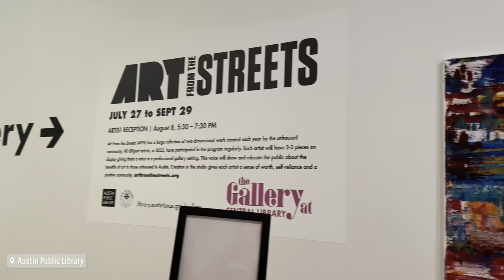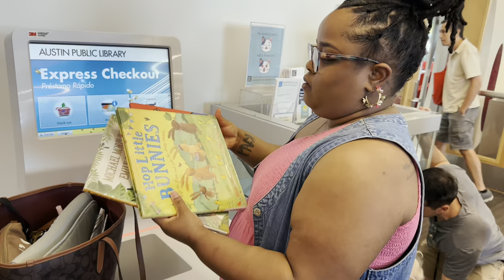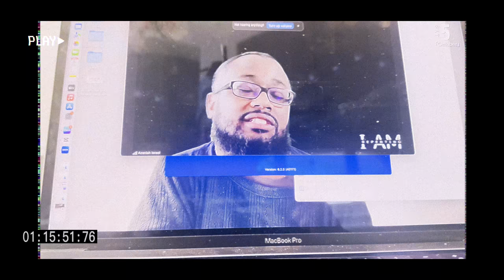WEEKLY VLOG🏕️| feast of tabernacles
✨ Welcome to a cozy weekly vlog where we’re celebrating the Feast of Tabernacles! 🌟 This week is all about family, fun, and faith. We’re making some delicious lawful/kosher s’mores, enjoying quality family time, playing games, and so much more. 💖

Lawful/Kosher S’mores Recipe 🍫🔥

Ingredients:
• Kosher graham crackers
• Dairy-free or kosher marshmallows
• Kosher chocolate (dairy-free or dark)

Instructions:

 1. Roast your marshmallows over a fire or flame until golden brown and gooey.
 2. Place the roasted marshmallow between two graham crackers with a piece of chocolate.
 3. Press the crackers together and enjoy the melty goodness!